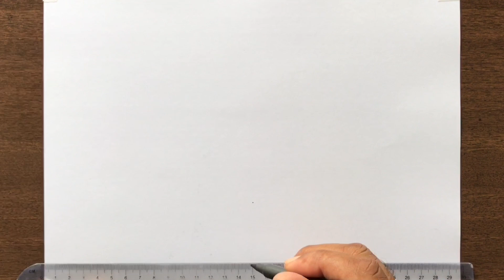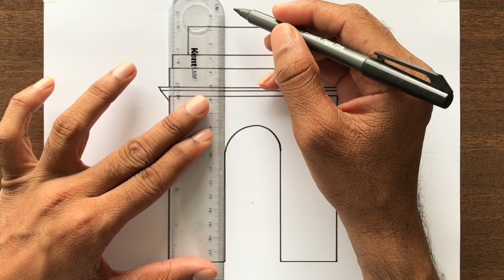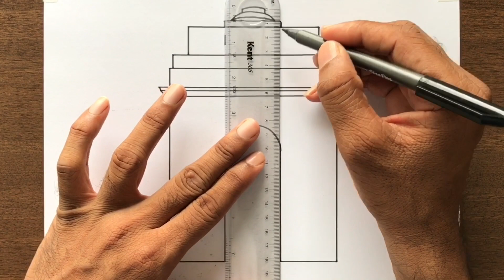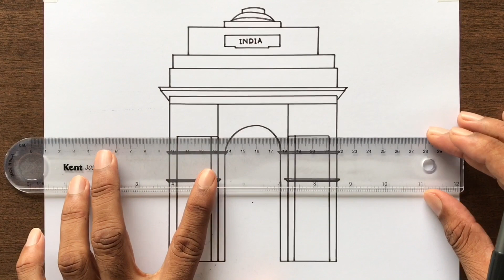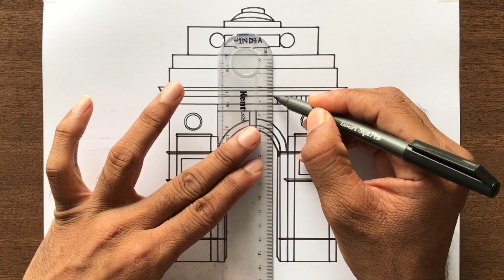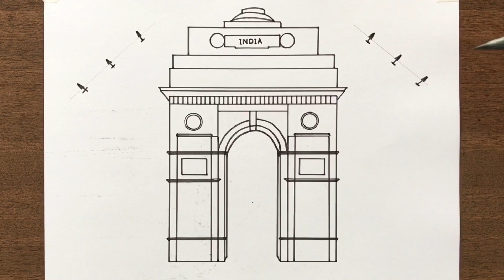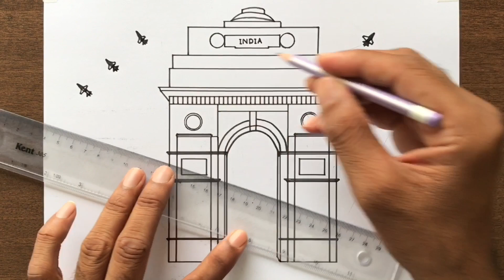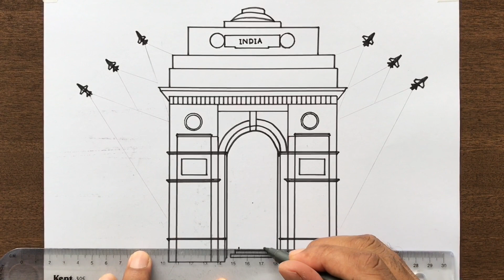How to Draw India Gate and Flag | Easy Drawing for Beginners